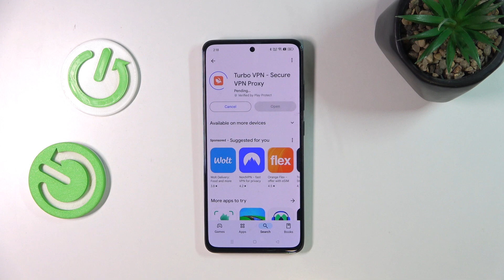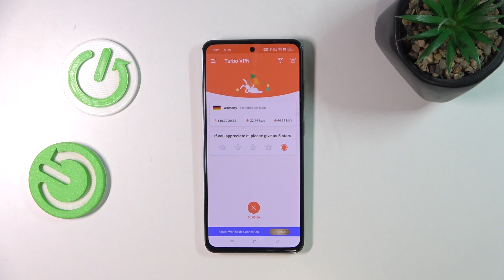How to Install VPN on OPPO Reno 12 FS – Set Up VPN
Find out more info about OPPO Reno 12 FS:
Watch this video to learn how to install a VPN app, allowing you to browse the web anonymously and access restricted content effortlessly. Yes, in this video we will teah you to set up a VPN on your OPPO Reno 12 FS device smothly. So it’s simple and straightforward— just follow our instructions to start using your VPN on the OPPO with confidence!

How to install VPN on OPPO Reno 12 FS? How to install a free VPN? How to download Turbo VPN on OPPO Reno 12 FS? How to set up a free VPN on OPPO Reno 12 FS?